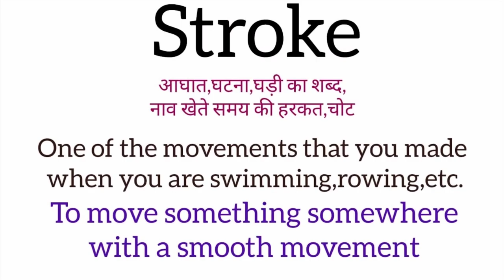Stroke meaning in hindi | Stroke ka matlab kya hota hai | Word meaning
Stroke meaning in hindi
Stroke ka matlab kya hota hai
english to hindi
word meaning
what is stroke
Stroke का हिंदी अर्थ